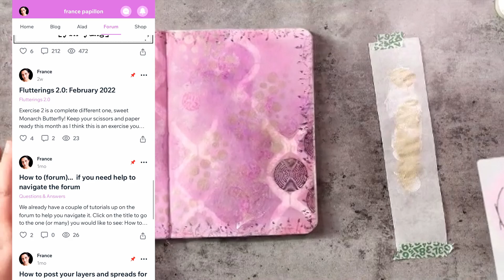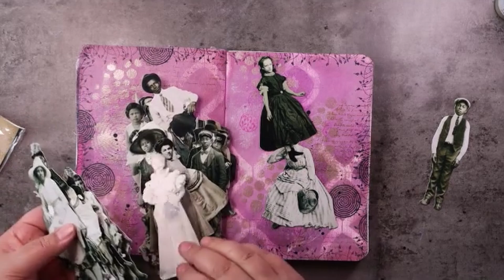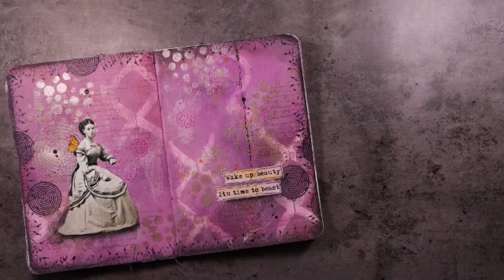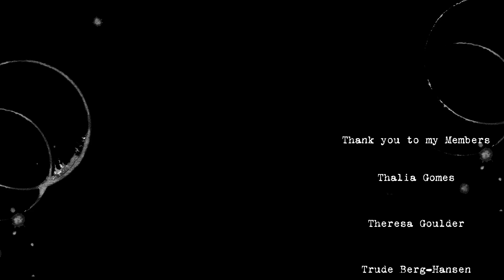Why it's not about the PRETTY SPREAD 🦋 Therapeutic art journaling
Journal on Monday 218
I have lost count of how many time we have discussed this with the Butterfly Members, because, as a creative therapist, I believe this to be such an important part of art journaling: the fact that in the end, it is not about the pretty spread.

And then I realized I had never even made a video about this... until today...

All the layers, as promised, can be found in this blog post

Discover what it means to become a member on the forum
We have live hang outs, live journal with me sessions, sneak peeks, exclusive content and the best part: we get to interact without depending on algorithms!

Let me know you came by! :)  🦋😘